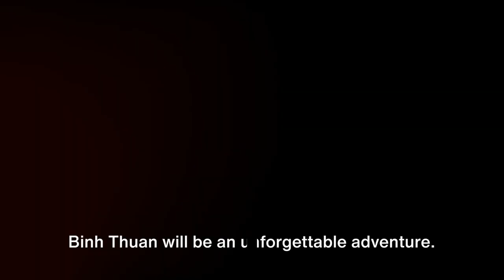Unveiling Binh Duang: A Paradise Beyond Sandy Shores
Embark on an immersive journey to Binh Duang, where adventure transcends the pristine beaches and delves into the heart of Vietnam's vibrant and storied landscapes. From the serene embrace of Binh Thuan's lakes to the mystical allure of its white sand dunes, this video unveils a treasure trove of stories woven into the intricate threads of the region's rich cultural fabric. Witness the captivating exploration of ancient Cham relics, marvel at the architectural brilliance of Posa Inu Towers, and feel the exhilarating rush of sandboarding under a kaleidoscopic sunset.

As you venture further, the narrative unfolds to reveal a world where the adrenaline of adventure sports and the tranquility of spiritual sites coalesce. Experience the joy of surfing the waves at Moynih, the soul-soothing chants from Taku Mountain's Buddhist temples, and the biodiversity that thrives within the mountainous terrains. This video is not just a tour; it's an invitation to become part of Binh Duang's ongoing story, to interact with its landscapes, and to immerse yourself in an authentic experience that bridges the past with the present.

We invite you to like, share, and immerse yourself in the beauty and mystery of Vietnam, a nation rich in cultural heritage, traditional festivals, UNESCO World Heritage Sites, and untold adventures waiting to be discovered. Dive into this captivating exploration and let your spirit soar with Vietnam CulturalHeritage TravelAdventures.

CHAPTERS:
0:00 - Welcome to Binh Thuan
0:14 - Binh Thuan Desert Land Overview
1:07 - Poshanu Cham Tower Exploration
2:00 - Ta Ku Mountain Adventure
3:24 - Sandboarding in Binh Thuan
3:59 - Surfing in Binh Thuan
4:55 - Binh Thuan Island Hopping
5:22 - Planning Your Binh Thuan Trip